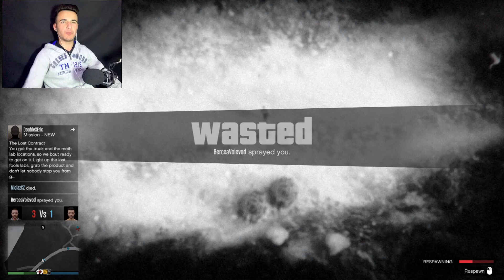1 VS 1 PE TELEFOANE | PARPANDEL M-A FACUT DE IPHONE !!!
Sper ca v-a placut , nu uitati de like , share , comenteaza cu orie vrei tu si apasa acolo in forta butonul acela de subscribe , eu am fost MYDU si noi desigur ne revedem data viitoare , va pup fratilor , respect !

Nu uitati de follow pe insta pentru ca acolo sunt foarte activ si anunt ce videouri o sa mai urmeze
Vizionare placuta !

NU UITAITI DE FOLLOW PE INSTA !

PC-ul meu:
CPU : Intel core I5 3470 3,6 ghz
GPU : Geforce GTX 750TI 2gb
RAM : 8gb SAMSUNG
HDD : SAMSUNG 500 GB
      HITACHI 500 GB
Sursa Njoi Ayrus 500

Filmez cu OBS si editez cu Camtasia Studio 19

Eu am fost MYDU , va salut si ne revedem in urmatorul video !